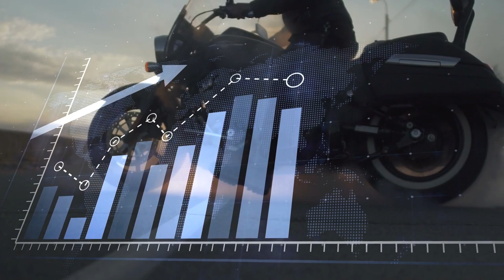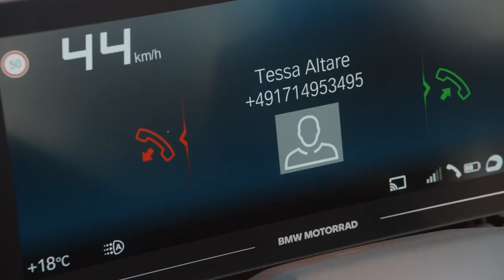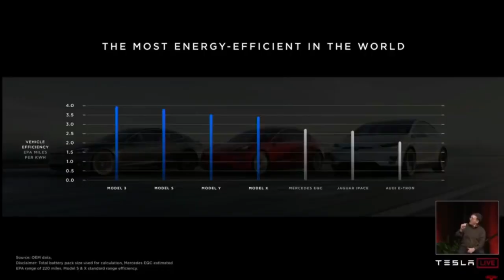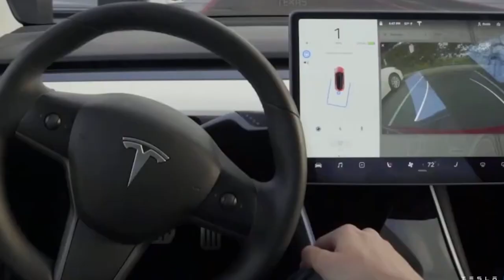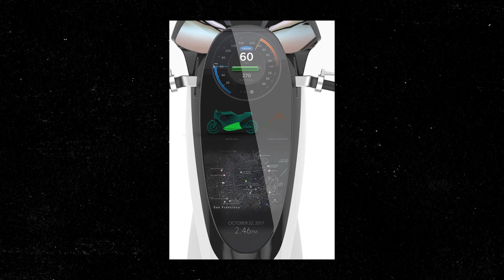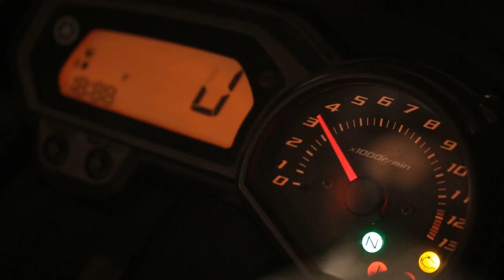What if Harley Davidson and Tesla Made an Electric Motorcycle?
Tesla is often trying to give everything to everyone, from sedans to SUV pickup trucks and even a class 8 battery-powered truck. But this time around, Tesla is bringing out a completely different class of electric vehicles: The e-bike.

In today's video we look at What if Harley Davidson and Tesla Made an  Electric Motorcycle?...Keep watching to see inside look at the Tesla e-Bike concept

Inspired by Elon Musk Zone, Future Unity, Elon Musk Live, Tesla Daily, Tesla Fans, The Tesla Space, Tech Future, and Elon Musk Rewind

Inspired by Elon Musk JUST REVEALED The New Tesla Motorbike! (Model M) 🔥

Inspired by Elon Musk REVEALING Tesla's Motorcycle (Model M) Their Next NEW Project!

Inspired by IT HAPPENED! Elon Musk FINALLY Reveals New Tesla Motorbike!

Inspired by Elon Musk JUST REVEALED Insane New Features On Tesla's Electric Motorbike!

Inspired by IT HAPPENED! Elon Musk FINALLY Reveals NEW Tesla E-Bike 2022!

Also check out: Inside Sources Confirm Elon Musk Running for President!

On Wealth Up we will go through Elon Musk, Tesla, and Spacex news.